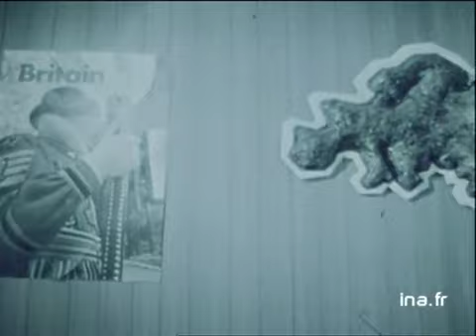Les chantiers de jeunes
24 juin 1973
Le reportage présente le fonctionnement des volontaires de la sauvegarde du patrimoine national qui regroupe diverses associations de jeunes.
Ces chantiers s'occupent aussi bien de sauvegarde du patrimoine que de sauvegarde de l'environnement pour la protection de la nature.
Le président de la fédération inter jeunes, Loïc THOBY est interviewé. Il s'agit de donner aux jeunes gens une initiation de base de manière à pouvoir connaître la faune, la flore, le biothope.
Les jeunes qui exercent déjà un métier manuel peuvent faire des stages de perfectionnement. Le journaliste interroge quelques personnes sur leurs motivations lors d'un chantier de restauration à l'abbaye de Lieu-Restauré à Bonneuil en Valois. Michel MAITRE, animateur du chantier, en explique le déroulement. P. KELLER, responsable de chantiers interviewé, s'occupe essentiellement de ceux concernant la protection de l'environnement. Images d'archive INA